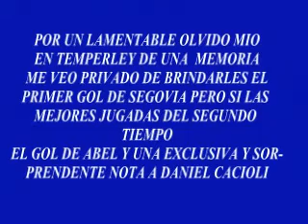ATLANTA PASO POR TEMPERLEY CON EXITO